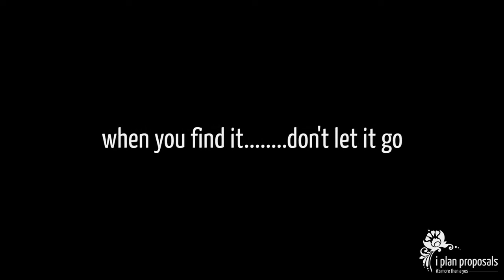Surprise Marriage Proposal On Stage - FULL Video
Johny surprised his lady with an incredible marriage proposal on stage, he asked her in front of 100's of people if she will marry him.
Surprise was great and awesome she said, I didn't notice that he was planing to propose to me and invited all our friends and family.

A special thanks to:
Smiley Mizo Group